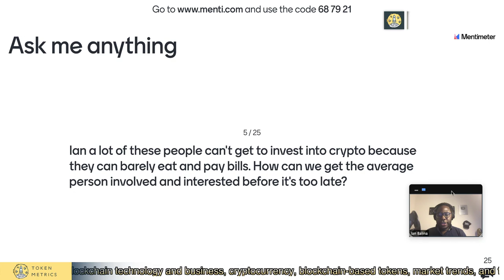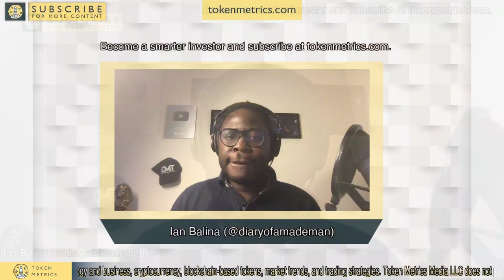The Secret to Making Money | Token Metrics AMA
The secret to making money so you can invest.